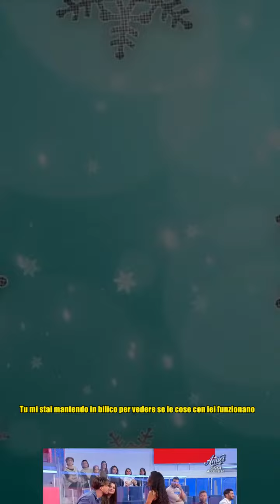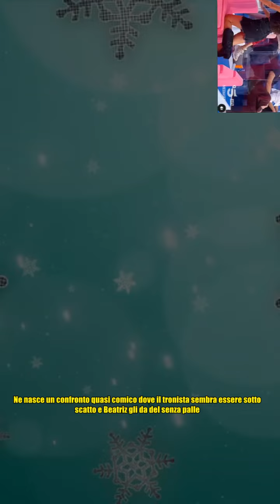Uomini e donne, Brando sotto pressione: Beatriz gli dà del senza p***e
,beatriz,classic literature,educational,pressione,video del programma

Uomini e donne, Brando sotto pressione: Beatriz gli dà del senza p***e Tu mi stai mantendo in bilico per vedere se le cose con lei funzionano. Raffaella non le manda a dire e durante l'esterna con Brando ha un acceso confronto. La corteggiatrice campana è convinta del fatto che il tronista non sia arrivato ad una scelta solo perchè incerto su un possibile futuro con Beatriz. Se ti fosse scattato qualcosa avresti già scelto, sottolinea Raffaella rincarando poi la dose in studio e ammettendo che ad oggi nemmeno lei ha motivazioni per sceglierlo. Di contro, il tronista esce anche con Beatriz e tra i due sembra esserci una rinata complicità tanto che i due fantasticano anche su un ipotetico futuro insieme. Una parentesi molto intesa che sfuma però una volta tornati in studio. Brando si trova a dar conto alle corteggiatrici con Raffaella che innesca la miccia e quando il tronista interrompe il discorso in corso con Beatriz per dare risposta alla campana, la rivale lascia il centro dello